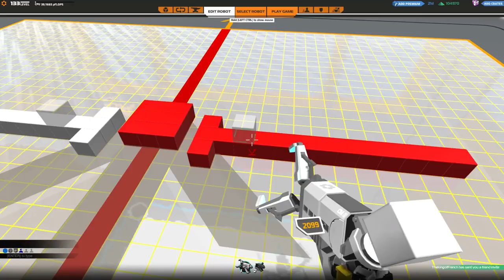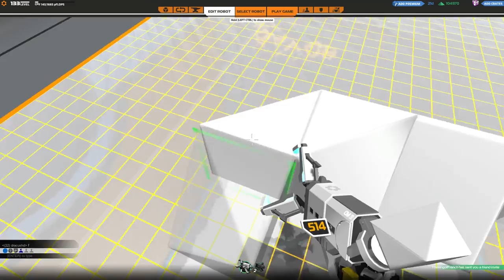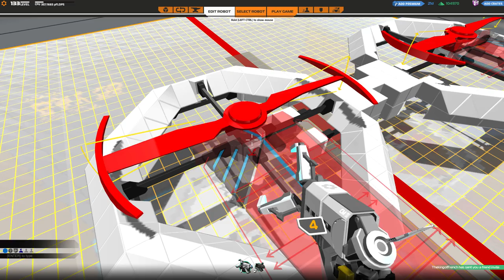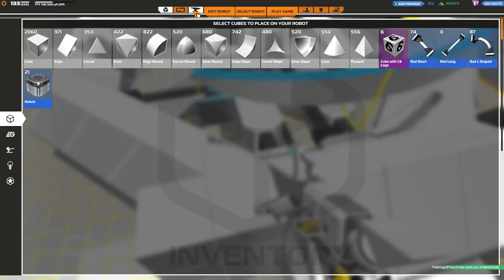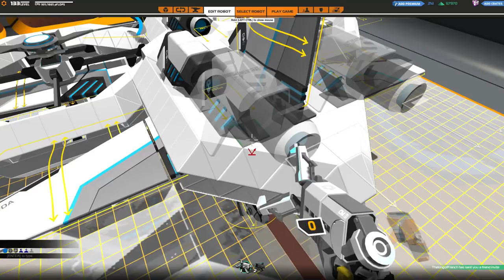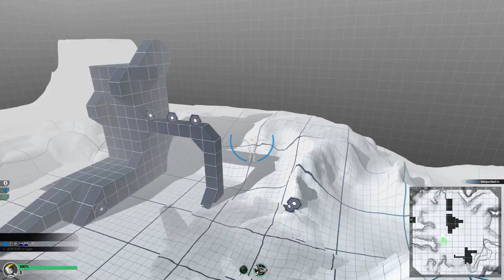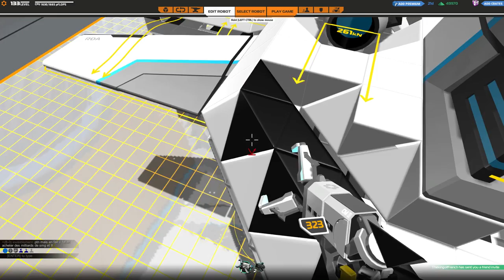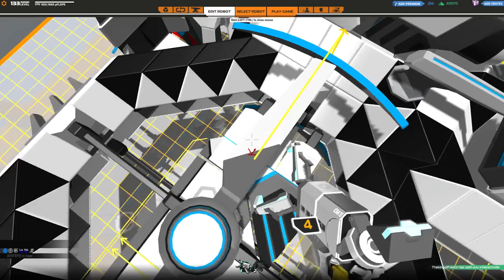[F2P] Robocraft - Ep. 285 [FR]